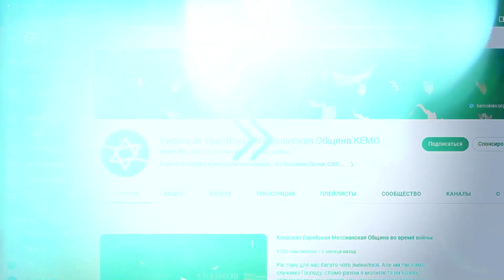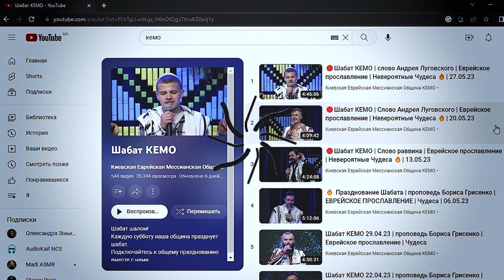Milagro De Dios en Valencia l Historia real del Vasily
Durante seis años de su vida, Vasily fue adicto a las drogas y al alcohol hasta que se dio cuenta de que su vida iba cuesta abajo y clamó a Dios para que le diera otra oportunidad.
Pero el Señor no solo liberó a Vasily, sino, le dio una nueva vida. Él reveló su corazón para Vasily, mostrando su amor por el pueblo judío, le dio un fuerte deseo de orar por Israel y abrió las transmisiones on-line de los shabats de la Congregación Judía Mesiánica de Kiev, que lo apoyó en tiempos difíciles y lo ayudó a continuar caminando más por el camino de Dios...
Mira la increíble historia sobre de cómo el Señor bendice y guía a quienes eligen Su camino y responden a los deseos de Su corazón.
⏰ Watch us live every Saturday at 11 am and 5 pm Kyiv time!

Kyiv Jewish Messianic Congregation (KJMC) is one of the largest Messianic congregations in the world located in Kyiv, Ukraine. KJMC has grown over the years and today numbers about 2,000 people. The congregation is comprised of Jews and non-Jews, all of whom have accepted the Lord Yeshua ha Mashiach (Jesus Christ).